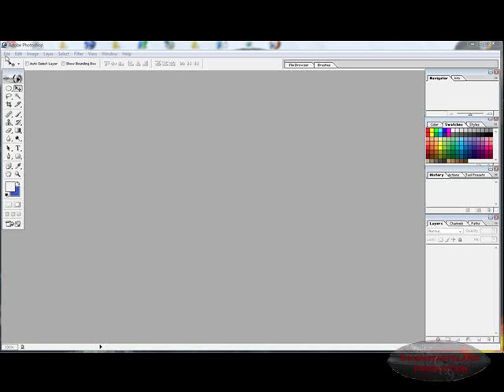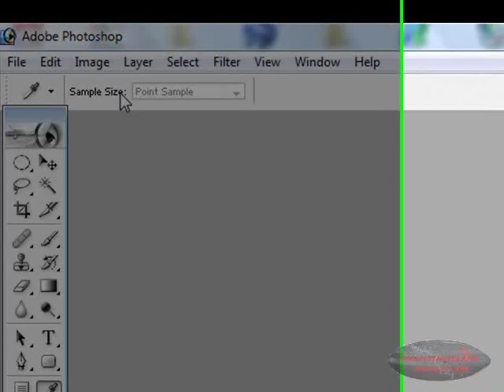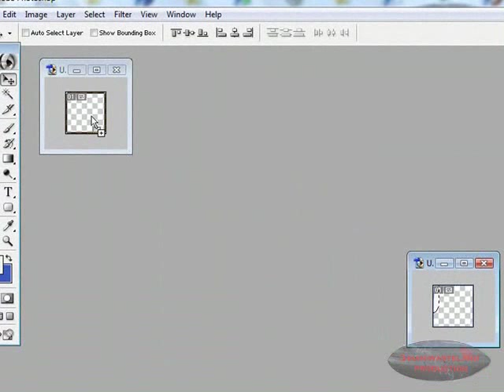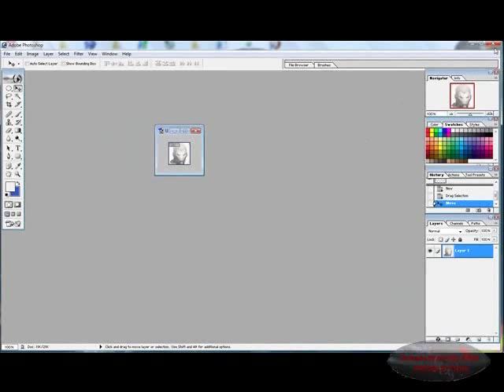Make Any Picture into An iPod Touch/iPhone Icon with Photoshop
how to make any pic u want into an icon for your ipod touch or iphone.